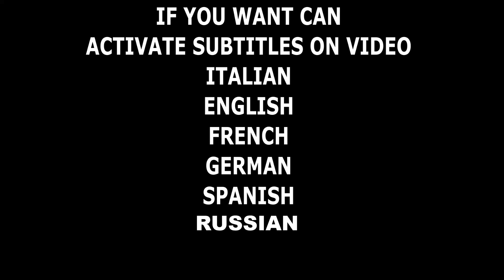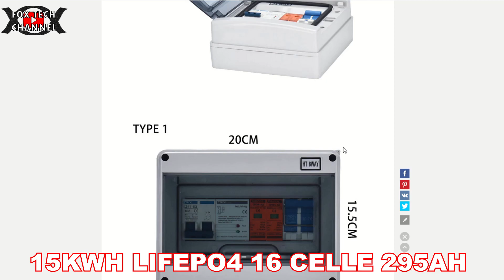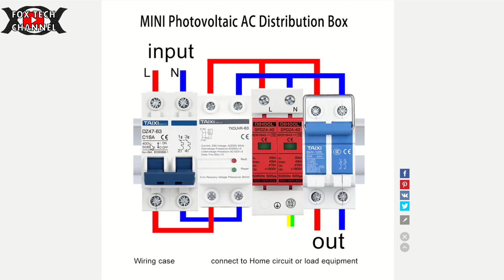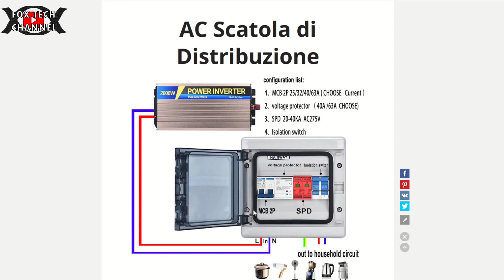Quadro di uscita INVERTER 220v pronto all'uso e costa poco! FOTOVOLTAICO FAI DA TE